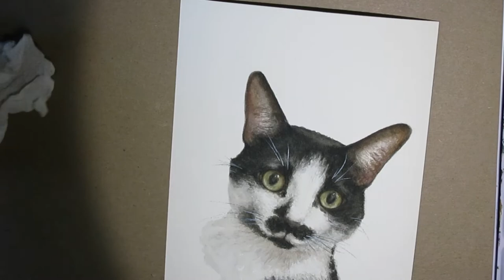How to Paint a Realistic Watercolor Cat Portrait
This is the making of a portrait commission of a housecat named Figaro that had many interesting patterns on the face to make an exciting painting!  This was only a 6x9 portrait that took about 4 hours to paint, but this video is a high speed version!  And there are other videos that have more instruction throughout.  Hope you enjoy!

Artwork for purchase:

Leslie :)

Follow on instagram @LeslieHannerArt or on Facebook @Capture The Art